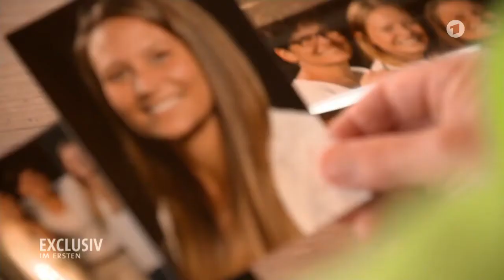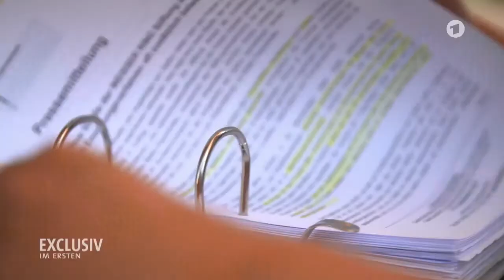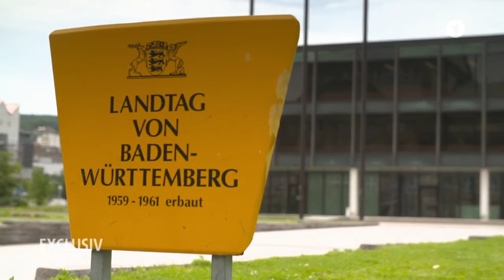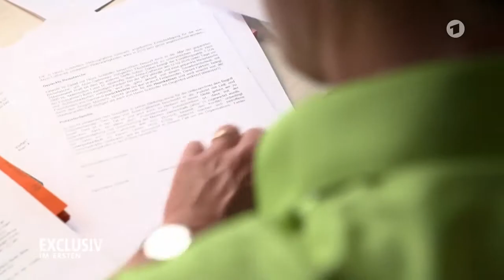Polizeigewalt in Deutschland (1)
Diese Dokumentation zeigt, wie oft unschuldige Menschen Opfer von Polizeigewalt werden.

Die Opfer werden von der Justiz nicht ernst genommen und die Verfahren gegen Polizisten werden fast immer eingestellt.

Es gibt keine unabhängige Stelle die solche Fälle bearbeitet.

Alle Rechte an dem Video gehören der ARD. Ich lade es nur hoch, damit mehr Menschen diese Doku sehen können.

Vielen Dank an die Reporter von Kontraste für die Recherche.

Was denkt Ihr über Polizeigewalt in Deutschland? Schreibt mir Eure Meinung in die Kommentare.

Schaut Euch auch den zweiten Teil des Videos an.